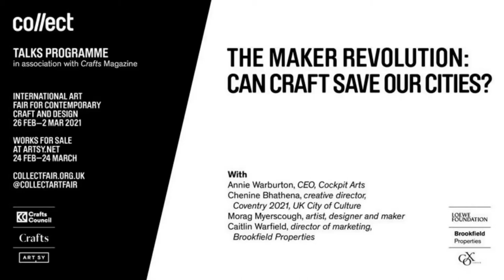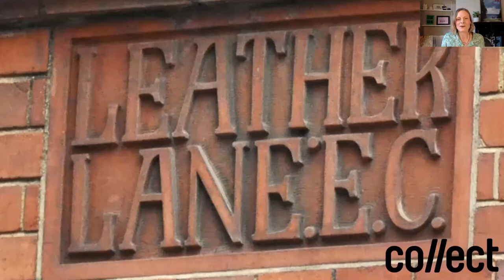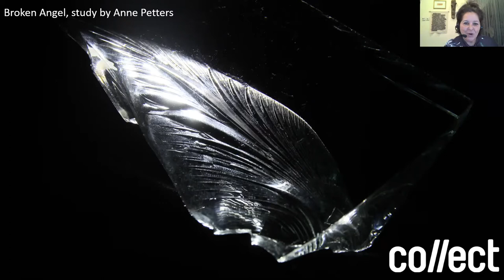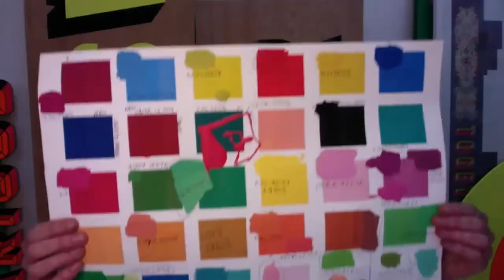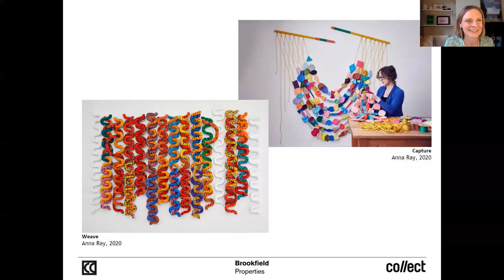The Maker Revolution: Can craft save our cities?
Our high streets were already in trouble before the pandemic, and now our urban centres are facing pressure like never before. This talk, hosted by Crafts, explores the role of makers and galleries in urban regeneration and how they can bring life back to the heart of our cities. A panel of experts includes designer and space-maker Morag Myerscough, cultural strategist Chenine Bhathena (creative director of Coventry 2021, UK City of Culture) and Caitlin Warfield of Brookfield Properties.

This talk was part of the Collect2021 programme. Collect: International art fair for contemporary craft and design is presented by the Crafts Council and live until 24 March 2021.

Collect 2021 is supported by LOEWE FOUNDATION (sign up to their e-newsletter and Cox London (sign up to their e-newsletter

About Collect:
Founded in 2004 by the Crafts Council (UK), Collect has established itself as the preeminent art fair for craft and has been instrumental in growing the collectable market in this sector. This year 32 international galleries will be presenting over 400 artists from 35 nations from the UK to Senegal to Japan to the USA ensuring the calibre, aesthetic and breadth of work is outstanding. Works span many craft disciplines including ceramics, glass, lacquer, art jewellery, precious metalwork, textiles and fibre, wood and paper to works using non-traditional materials including resin and bone.

Linkedin talk was part of the Collect2021 programme. Collect: International art fair for contemporary craft and design is presented by the Crafts Council and live until 24 March 2021.